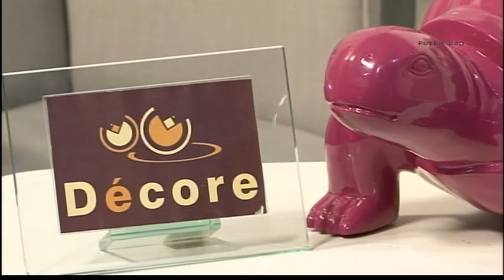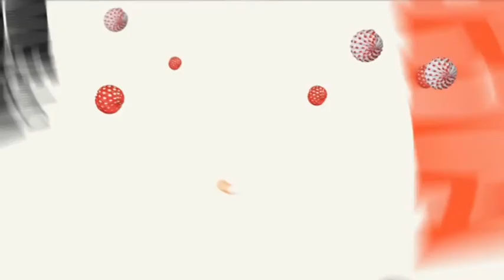4 BQ FERIA 2018 VIERNES